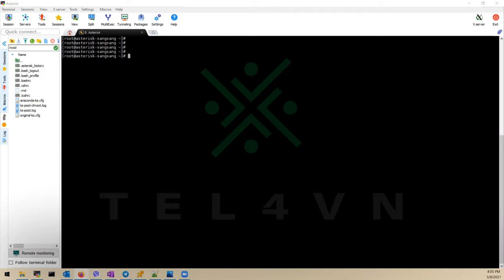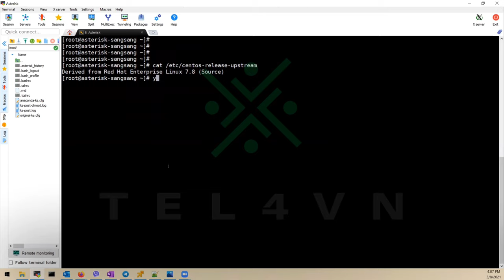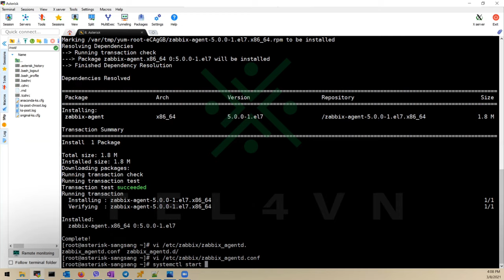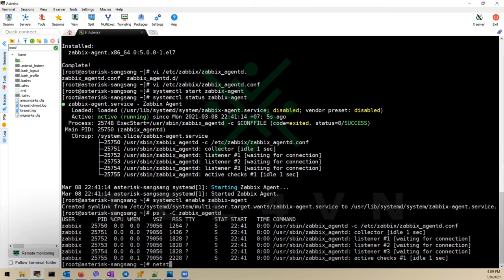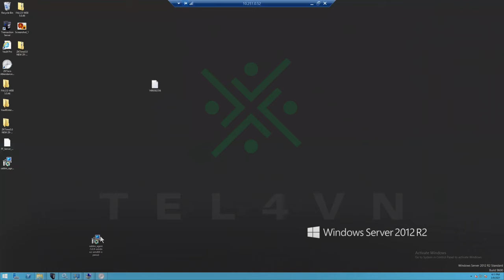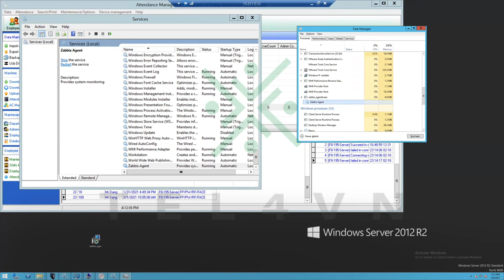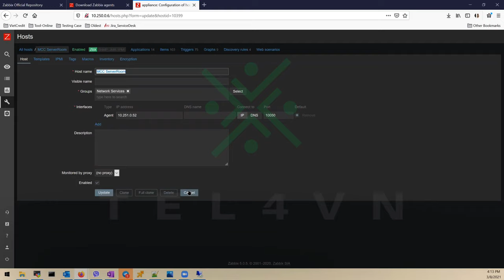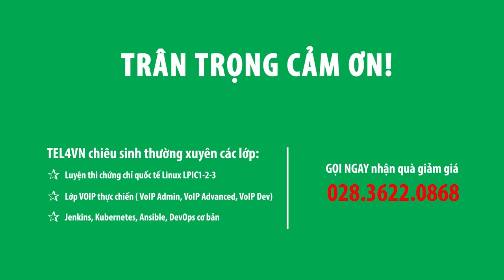HỌC ZABBIX MIỄN PHÍ CÙNG TEL4VN - CHƯƠNG 4: THU THẬP THÔNG TIN GIÁM SÁT VỚI ZABBIX AGENT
KHÓA ZABBIX

CHƯƠNG 4: THU THẬP THÔNG TIN GIÁM SÁT VỚI ZABBIX AGENT
- Zabbix agent là gì, cách hoạt động và tương tác với Zabbix Server như thế nào?
- Zabbix agent active & Zabbix agent passive
- Các câu lệnh thường dùng để tương tác với Zabbix agent
- Hướng dẫn cài đặt tương tác với Zabbix agent trên các OS phổ biến như: Linux và Window
Nhận tài liệu:
Người hướng dẫn: Nguyễn Thanh Sang
Chịu trách nhiệm sản xuất: BP Marketing
Địa chỉ: 82/2/9 Đinh Bộ Lĩnh, P.26, Q.Bình Thạnh, TP.HCM
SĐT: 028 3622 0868